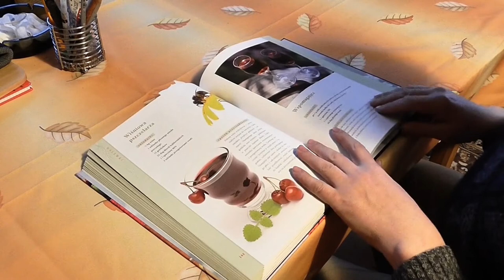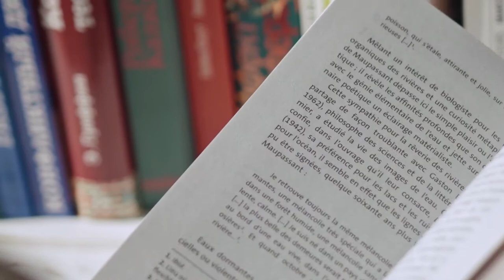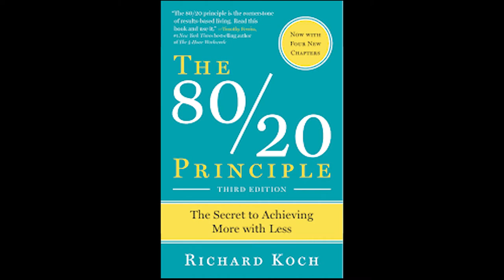EFFECTS OF SPEED READING 60 SELF HELP BOOKS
what is the point of reading 60 books or a book a day and end up with nothing. The effects of reading 60 self help book in 2020 and not running the risk of not learning anything